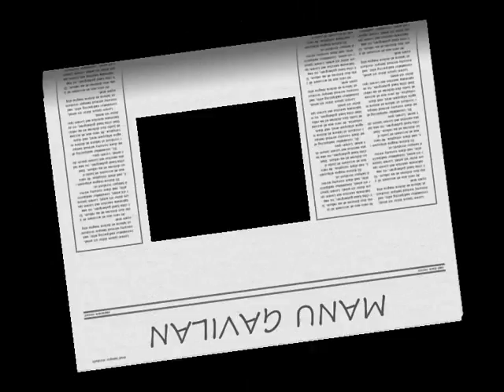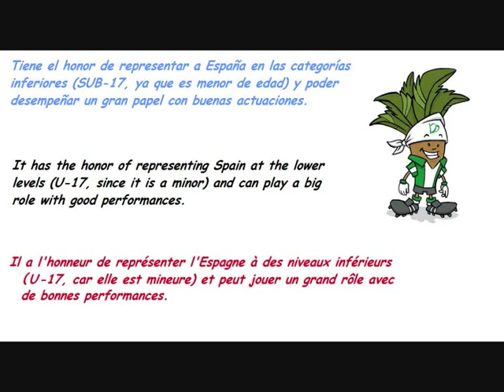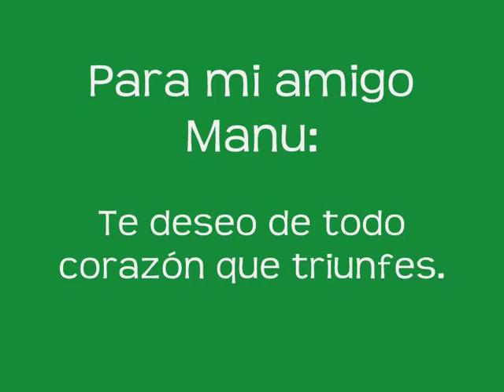MANU GAVILAN the best football player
This is a video of Manu Gavilan young soccer star who is only 17 years of age and who is playing in the lower echelons of the national selection and
now your computer is the R. Betis (Spain). This great player is called to be one of the future stars of football in Europe.